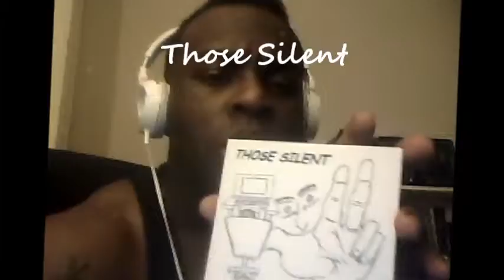Those Silent Pre Release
This is the Pre-Release of the album- "Those Silent." I'd call it long awaited, but I don't want to sound arrogant. This album is YOUR album!